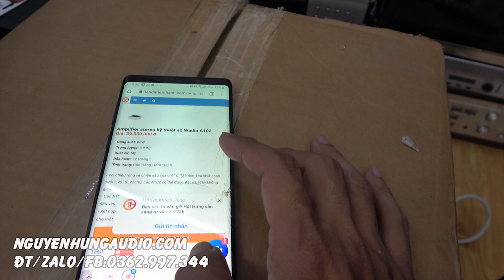xả kho giảm 50% POWER KHỦNG USA WADIA A102